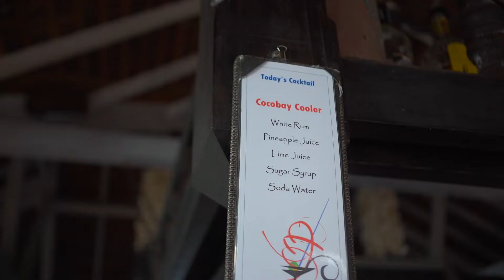Rafters Resturant & Bar at Cocobay Resort Antigua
The main all-inclusive restaurant Rafters provides an intimate setting for breakfast, lunch and dinner with spectacular sea views. Breakfast and lunch are served buffet-style while dinner is served a la carte nightly.